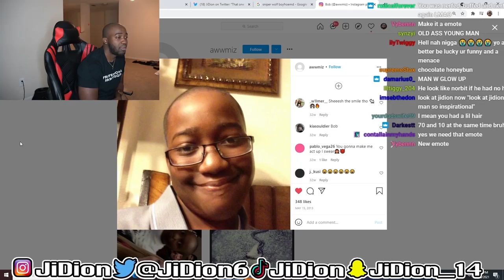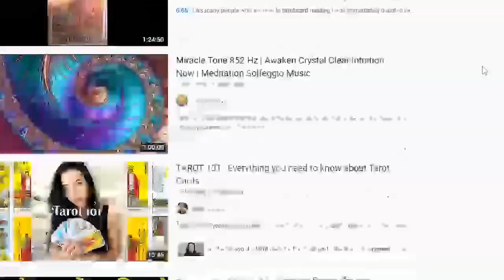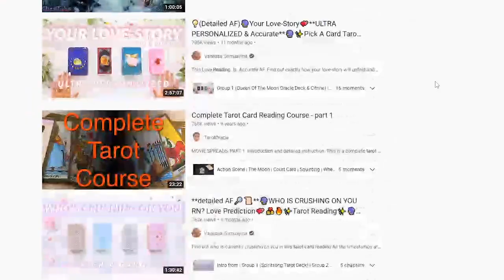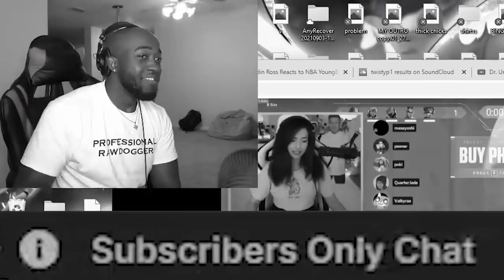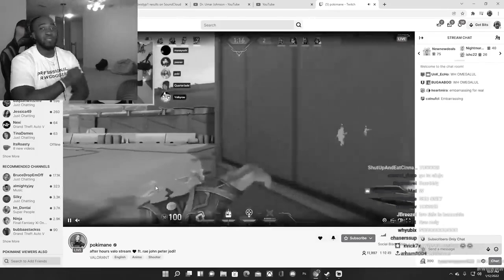Jidion's 'How To Be An Extrovert' Philosophy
Jidion has grown to be one of the biggest youtubers in the past year. He's not afraid to put himself out there and have an extroverted personality. All of that has helped propel his career. In this video I talk about how one can become one with Jidions extrovert philosophy.